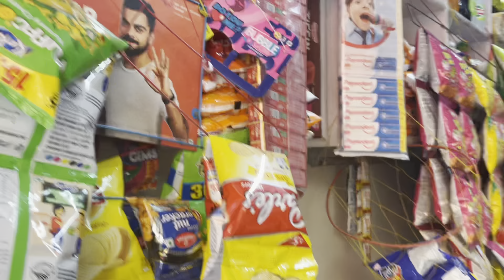OMG aaj saiyam ne shoot kiya vlog!🤪|saiyam ke haath aaya vlogging camera! Nikhar and Saiyam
Hey guys!!
We r back vid the new video❤️💕